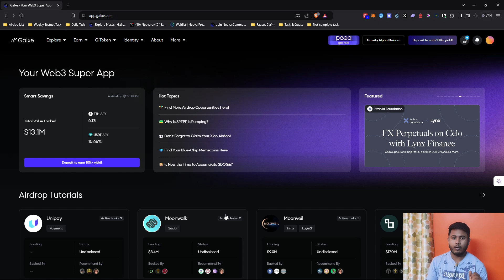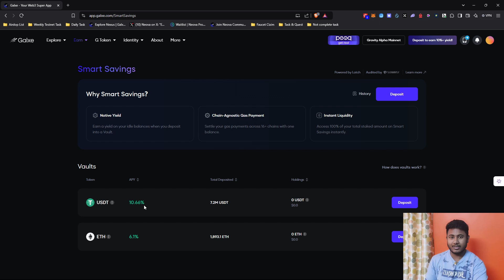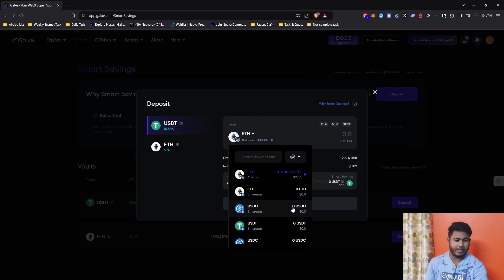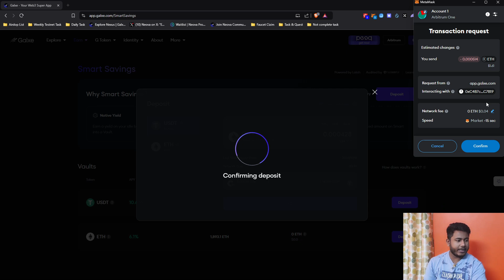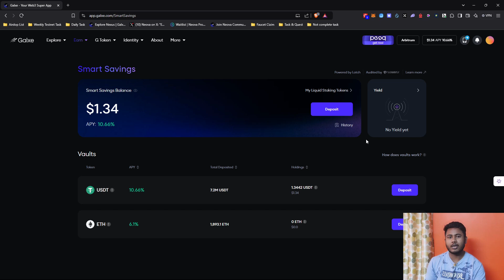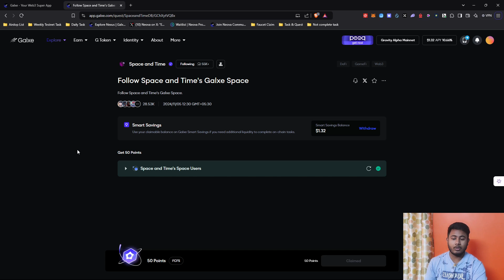Galxe Gas Fee Problem Solved! 🔥 | How to Use Galxe Smart Savings 💰 Galxe Gas Fee Part - 2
Struggling with high gas fees on Galxe? 🚀 Here's the solution! Learn how to use Galxe Smart Savings to reduce costs while completing your tasks. 🤑 In this video, I'll guide you step-by-step on optimizing your Galxe experience without burning your wallet!

💡 What You’ll Learn:
✅ How to enable Galxe Smart Savings
✅ Tips to reduce gas fees
✅ Complete tasks faster and cheaper!